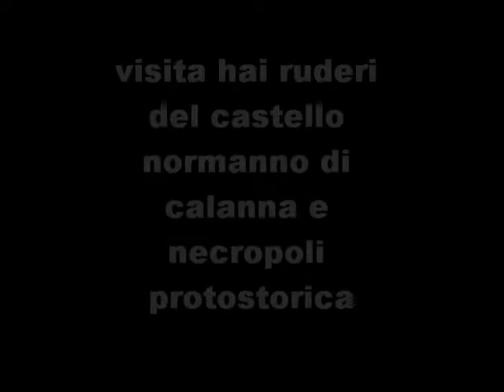bikers e natura in aspromonte visita hai ruderi del castello normanno di calanna by ale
Oltre al grazioso centro storico, a Calanna è possibile visitare:
la Chiesa Madre, di antica fondazione, conserva al suo interno numerose opere d'arte, tra cui una preziosa campana del XV secolo;
la Necropoli protostorica, risalente al XI-V secolo a.C., presenta numerose sepolture e resti antichi;
i ruderi dell'antico Castello di Calanna, che un tempo domina tutto l'abitato con la sua possente mole;
i numerosi reperti archeologici rinvenuti nelle campagne del paese ed in parte conservati nel Museo Archeologico Nazionale di Reggio Calabria.